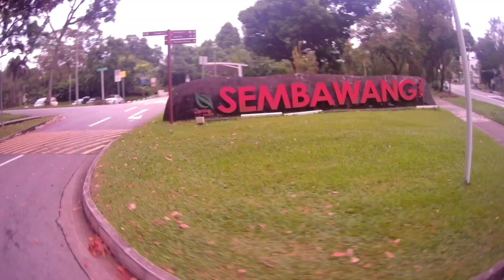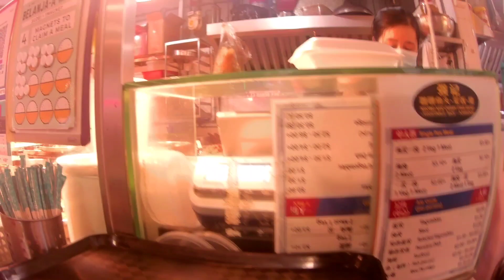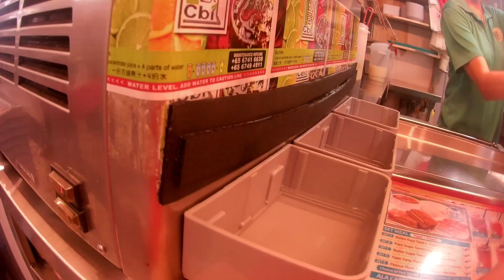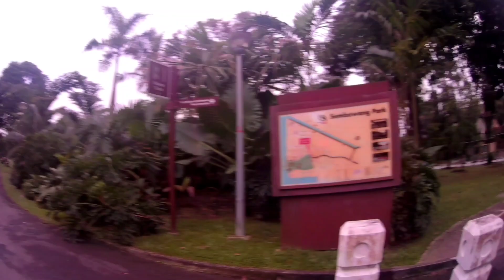SEMBAWANG PARK | SINGAPORE VIEW | OFW | COLOBZ TV